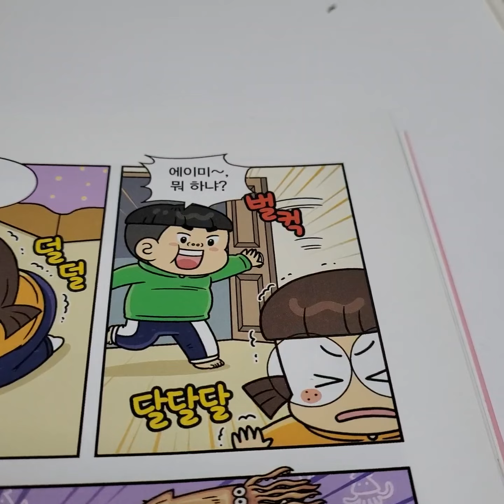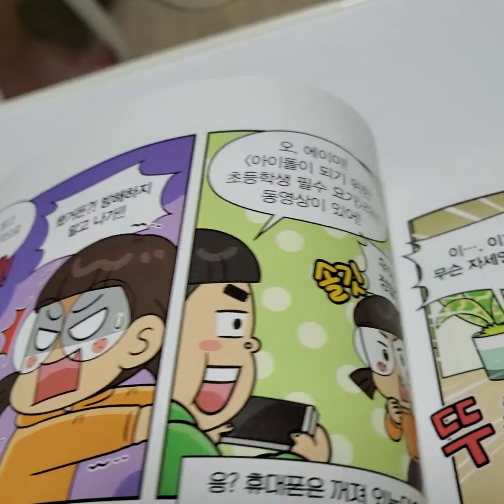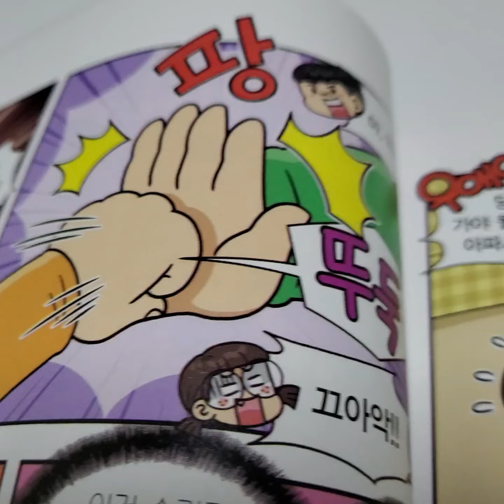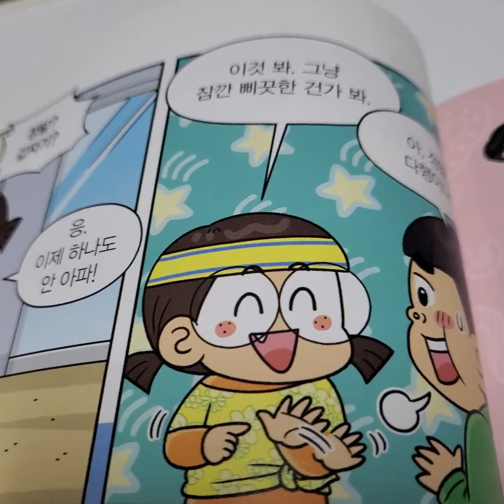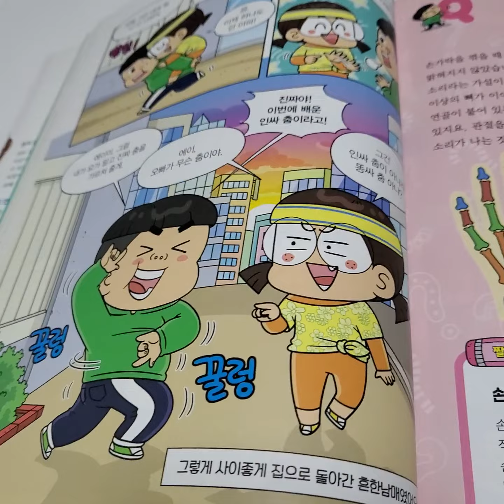흔한남매 흔한 호기심 1편 7화 우두둑! 뼈가 부러졌나 봐! 읽어보기~~~^^